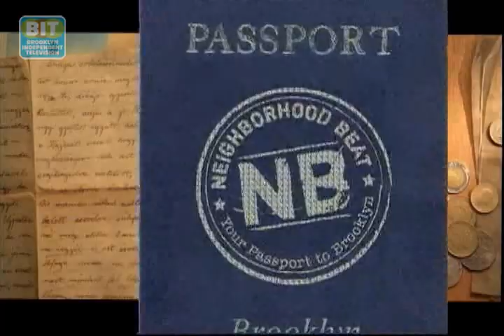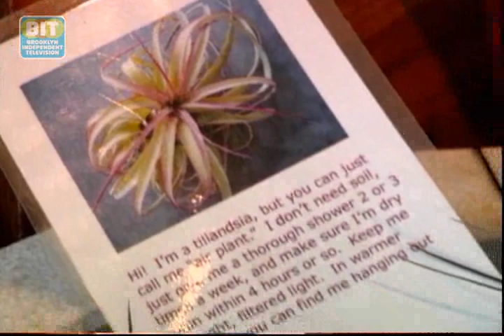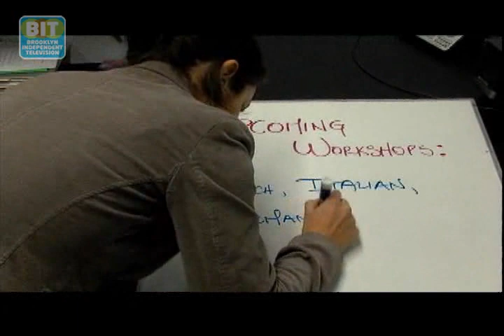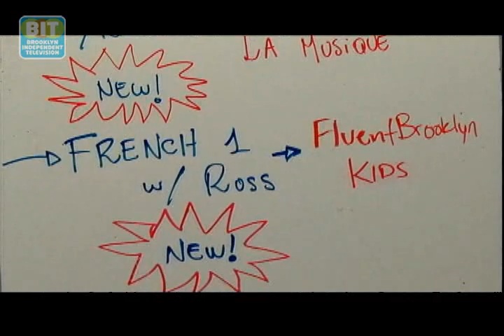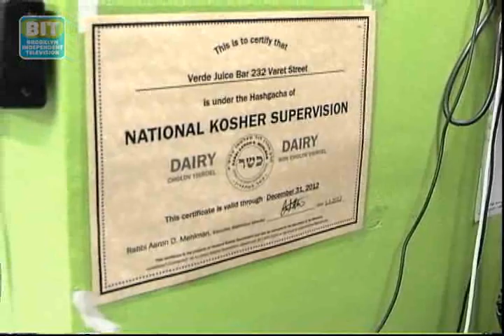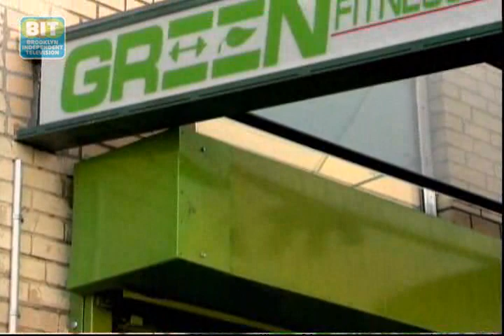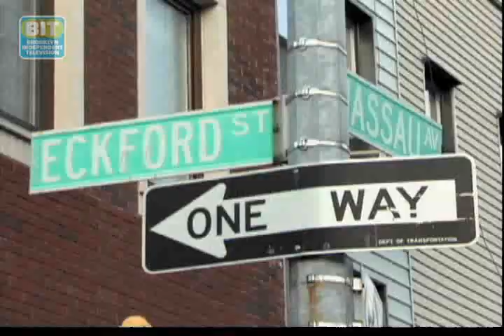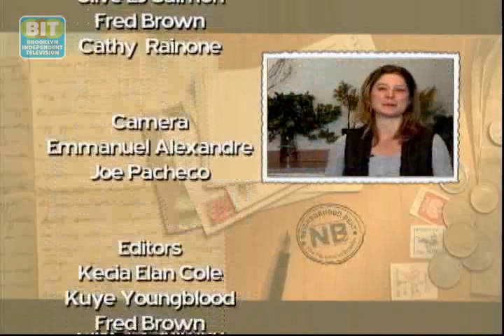Neighborhood Beat: Williamsburg / Greenpoint Eps. 54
Today we're back in beautiful Williamsburg and Greenpoint. In this episode we'll learn about green places for small spaces at Sprout Home; and stretch our language muscles at Fluent Brooklyn. Then, we'll get inspired at Green Fitness Studio, before we sample savory steaks at Amber Steak House and  Podlasie Meat Market!

From Brooklyn Independent Television's Neighborhood Beat: Williamsburg  Ep 54.